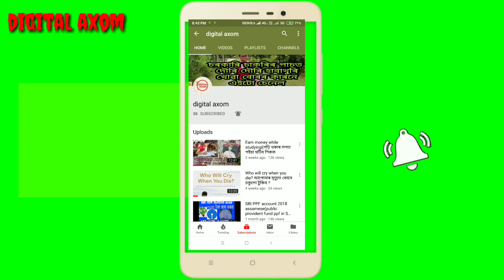Science experiment || potasium permanganate and glicerin Science experiment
Science Experiment... In this video i will try to show some experiment on chemicals.. Pls do support.

"DIGITAL AXOM" Is a channel where i will try to give all the details
of money investing and money earning topics. ..
please do share to all your friends and give them the right path to invest and earn money.